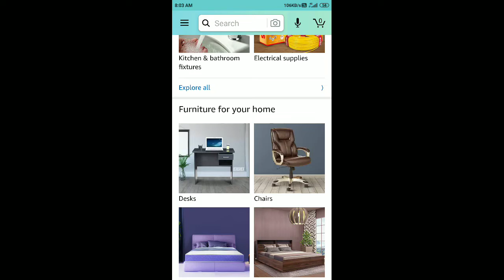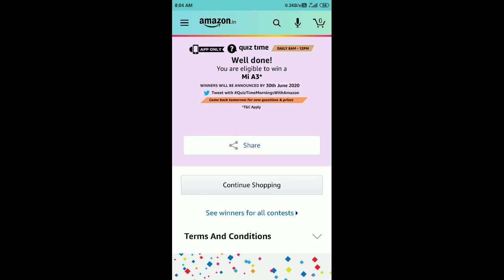Amazon Quiz Answers Today 20 May 2020 | Win an Mi A3